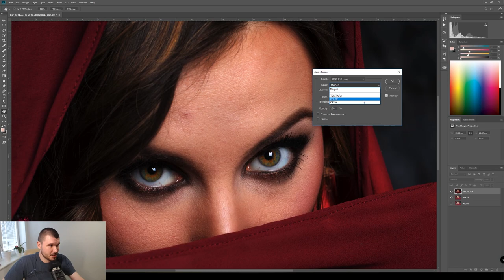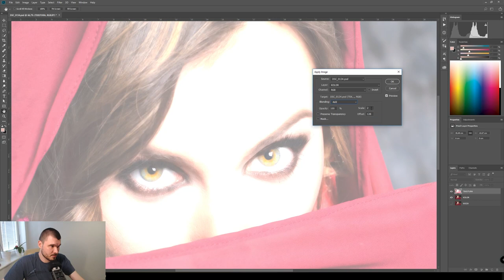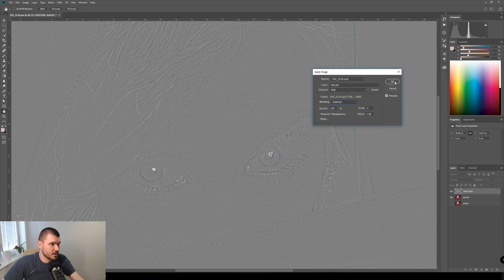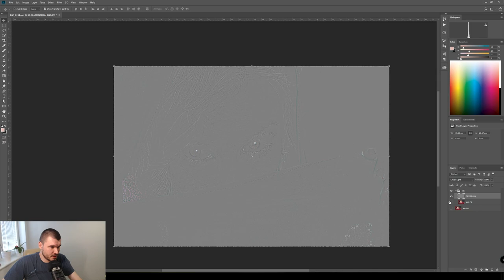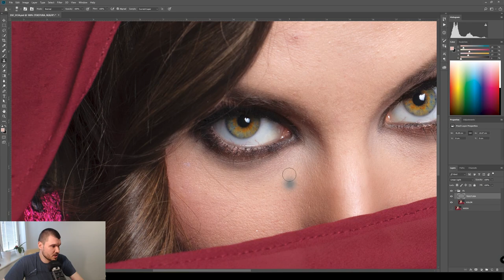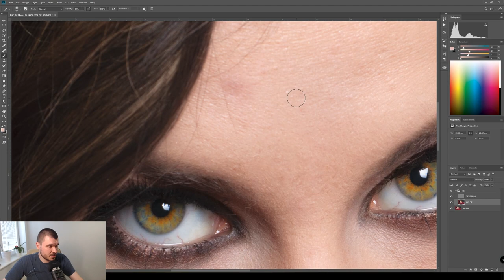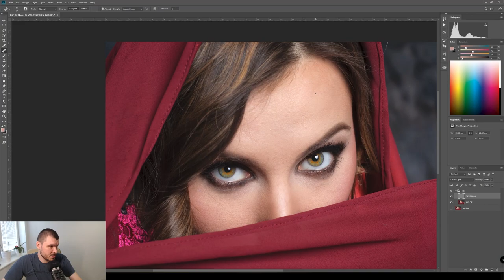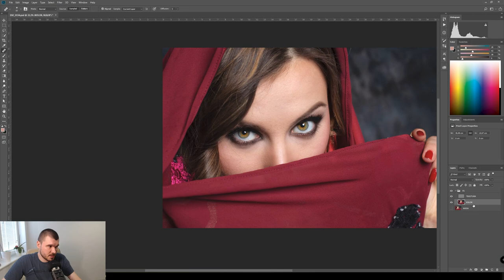16. Retusz zdjęć - Frequency Separation - Adobe Photoshop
Jedna z ważniejszych metod przy retuszu zdjęć czyli separacja częstotliwościowa (Frequency Separation). W tym odcinku dowiecie się jak wykorzystać tą metodę przy retuszu zdjęć i kiedy warto z niej skorzystać.

Pozdrowienia